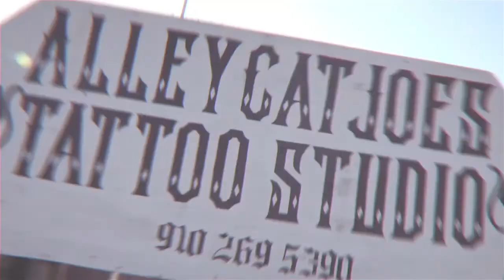The Vlog Ep.1 Pa Road Trip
In this episode we travel to Pennsylvania